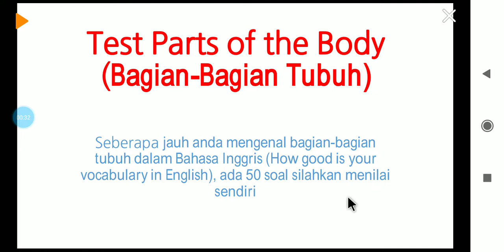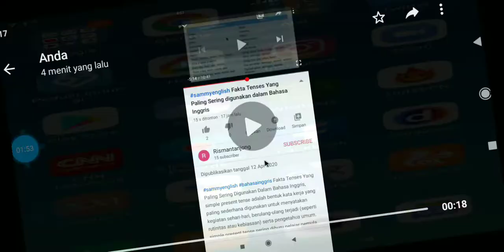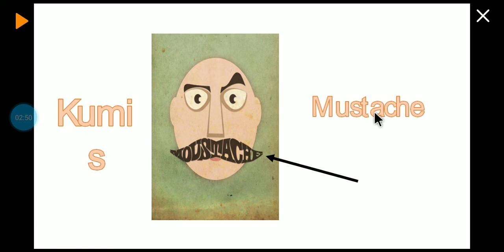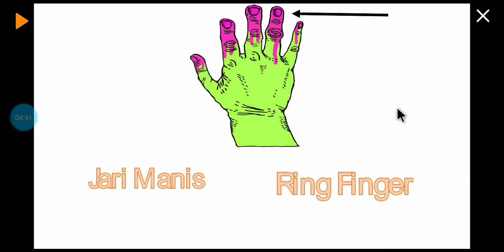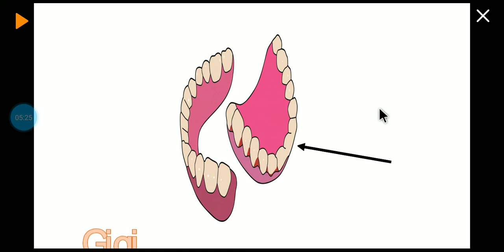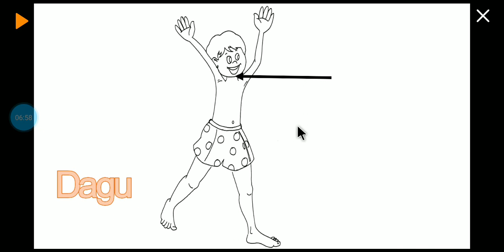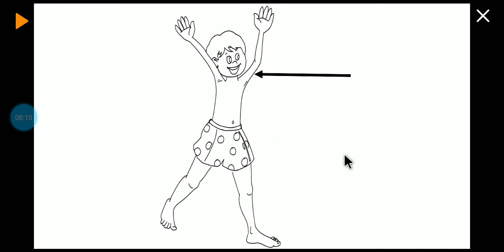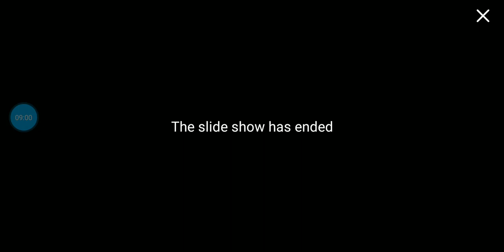sammyenglish Test Kosakata Bahasa Inggris Tentang Bagian-Bagian Tubuh (Parts of Body)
sammyenglish Test Kosakata Bahasa Inggris Tentang Bagian-Bagian Tubuh (Parts of Body, mengetahui kosakata bahasa inggris tentang bagian-bagian tubuh (parts of body).bisa menjadi langkah awal. Terdapat banyak kosakata bahasa inggris tentang bagian-bagian tubuh (parts of body) seperti bahasa inggrisnya kepala, tangan, kaki dan yang lainnya. Kosakata tentang bagian-bagian tubuh penting untuk kalian ketahui karena ini adalah kosakata dasar dalam bahasa inggris.